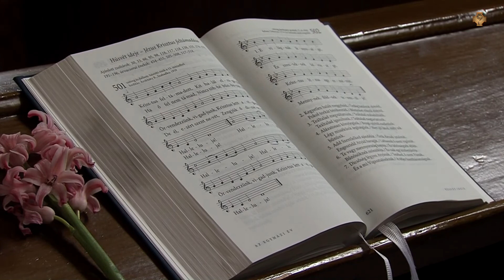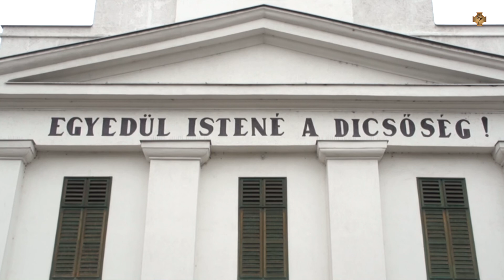Szász Zoltán református lelkész húsvéti gondolatai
Van egy mondás: mindenkinek fel kell vennie a maga keresztjét. Ami jön, azzal meg kell birkózni. Fájhat is. Aki egy életen át az elkerülésre hajt, az épp az életet utasítja el. S aki nem vállalja be a saját életében a nagypénteket, az nehezen fogja megtalálni benne húsvétot? A feltámadás nem érdem, hanem tény. Mindenki feltámad, az is, akinek ez életében nem jutott eszébe.